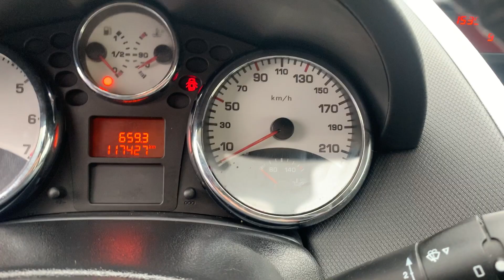Peugeot 207 1.6 Automat 116000km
⚈ Цена: 6 300 лв. или по 101 лв./мес.
⚈ Тип двигател: Бензинов
⚈ Мощност: 120 к.с.
⚈ Евростандарт: Евро 4
⚈ Скоростна кутия: Автоматична
⚈Пробег: 116 000 км
Нов Внос ИТАЛИЯ! ! ! Гарантиран произход! ! ! Автомобила е в отлично техническо и визуално състояние! ! ! ПЕРФЕКТНА РАБОТА НА МОТОР И СКОРОСТИ! ! ! Работещ климатик , отлична ходова част, два ключа, ESP! ! ! ТЕСТ ДРАЙВ ! ! ! Автокъща NEXT AUTO предалага за своите клиенти застр. ГO, Kаско с голям % отстъпка и съдействие за регистрация в КАТ! ! ! ! ! ! Възможност за подръжка в собствен сервиз на Автокъщата! ! ! Лизинг! ! !